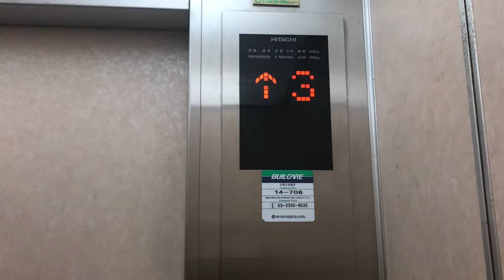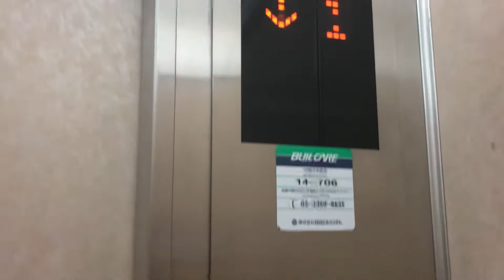新宿区某ビルのエレベーター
日立製 9名600kg G_Select